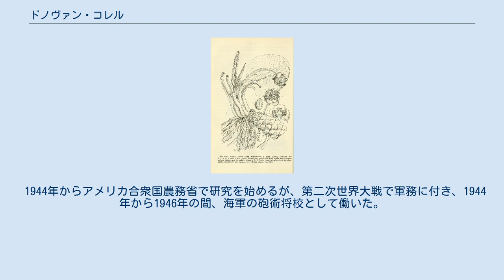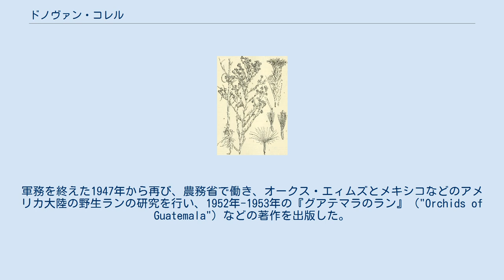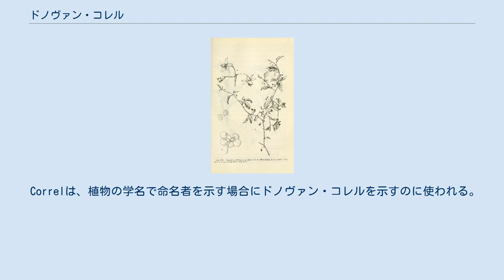ドノヴァン・コレル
ドノヴァン・コレル（Donovan "Don" Stewart Correll、1908年4月13日 - 1983年3月28日）はアメリカ合衆国の植物学者である。
ラン科の植物などを研究した。
 ノースカロライナ州のウィルソンで生まれた。
フロリダで働いた後、デューク大学で学び、1934年にBA、1936年にMAを取得した。
ハーバード大学のオークス・エームスのもとで植物学を研究し、1939年に博士号を取得した。
 1944年からアメリカ合衆国農務省で研究を始めるが、第二次世界大戦で軍務に付き、1944年から1946年の間、海軍の砲術将校として働いた。
軍務を終えた1947年から再び、農務省で働き、オークス・エィムズとメキシコなどのアメリカ大陸の野生ランの研究を行い、1952年-1953年の『グアテマラのラン』（"Orchids of Guatemala"）などの著作を出版した。
1956年に農務省をやめ、テキサス研究財団（Texas Research Foundation）の植物学部門の部門長となった。
テキサス大学の研究者や職員と『テキサスの維管束植物マニュアル』（"Manual of Vascular Plants of Texas":1970年）を出版した。
その後、アメリカ国立科学財団のシステム生物学のプログラム・ディレクターを務めた。
マイアミのフェアチャイルド熱帯植物園（Fairchild Tropical Botanic Garden:植物収集家のディヴィッド・フェアチャイルドに因んで命名された植物園）で妻のヘレン・B・コレルらと働き、『タークス・カイコス諸島を含むバハマ諸島の植物』（"Flora of the Bahama Archipelago, Including the Turks and Caicos Islands"）を1982年に出版した。
 1983年3月28日にマイアミで没した。
テキサス野生植物協会（Native Plant Society of Texas）は1988年にドノヴァン・スチュワート・コレル記念賞を創設した。
 Correlは、植物の学名で命名者を示す場合にドノヴァン・コレルを示すのに使われる。